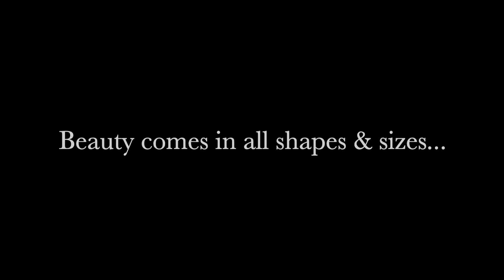Busty Aussie model Chloe’s bikini beach cricket photoshoot!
The SunKISSED Girls Worldwide - Empowering women since 2009

We LOVE summer here in Australia. There is nothing like a good game of beach cricket and cold beers! Join us behind the scenes in our beach cricket bikini model photo shoot with the beautiful SunKISSED Model Chloe.

Special thanks to Veve Glamour swimwear for partnering with us on this production. Check out the beautiful swimwear range here:

Location:
Noosa, Sunshine Coast, QLD